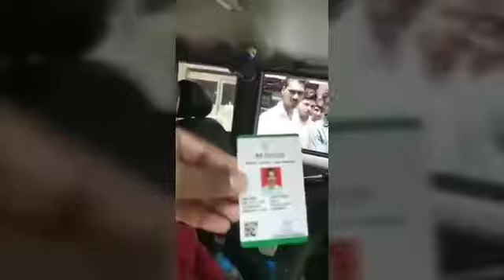Reaction of plastic ban | BREAKING NEWS Municipal Officer caught by public for using plastic bags.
Municipal Officer caught by public for using plastic bags. Very unfortunate. Thumbs up for awesome honest people's .  Iss channel ki earning se poor people's ko funding hogi.
Watch Some More interesting Videos from My channel

जिन बच्चों को स्कूल की किताबें चाहिए और जो बच्चे स्कूल की फीस नहीं भर सकते हैं, वो लोग jarur  सम्पर्क करें।​
​इस मैसेज and hamare videos को जितना हो सके, फारवर्ड करे।​

​आपकी मदद से किसी बच्चे की जिंदगी संवर सकती है।​

​जरूर पढ़े और ओरो को भी भेजे. "मदद करने वाले हाथ प्रार्थना करने वाले हाथो से अच्छे होते हैं"...​

​भगवान की photo फॉरवर्ड करने से किसी को फायदा हुवा या नहीं मालूम नहीं ...​

​पर एक msg  and  video अगर फॉरवर्ड कर सके तो यह ज्यादा बेहतर है...!!! Plz plz share​
🙏🙏🙏🙏🙏🙏 Contact For advertising and business Enquiries :- Please subscribe us for free Or from your mobile at given आप सभी को यह सूचित करते हुये अत्यंत हर्ष हो रहा हैं, की आप का अपना लोकप्रिय चैनेल " Mumbaikar aman Kumar " अब आप yaha पर देख सकते है।  आप सभी के भरोसे ओर साथ के कारण आज हम इस मुकाम को पा सके है। और आगे भी "Mumbaikar aman Kumar " Mumbai ki & jaha bhut jrurat hui waha bakki places of India ki जनता की आवाज़ बनकर देश की हर समस्या और खबरों को आप सभी के बीच लाता रहेगा।